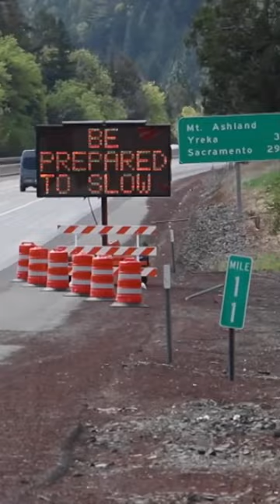Work Zone Safety: Lee Sweet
Pay attention to road signs so we can all get home.